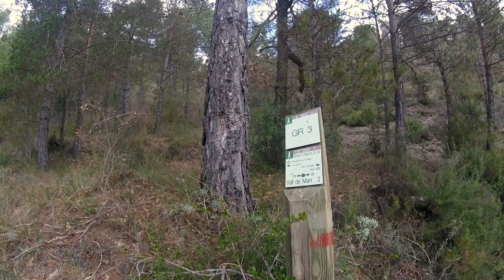Molinos de agua? Nos fuimos a Moià!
Segunda excursión de Kai. Esta vez algo mas ligero! Fuimos a los molinos de agua cerca de un pueblo de Moià. La ruta esta muy bonita y un paisaje impresionante. Con ganas de volver en verano.

El video grabado con la gopro session  4!

Summer Tour by BraveLion @bravelion